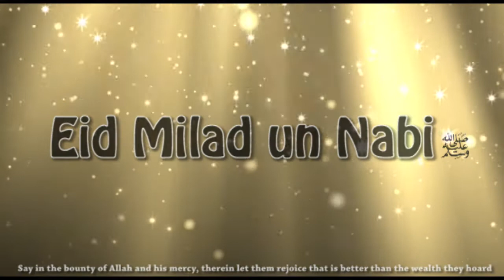Urs Mubarak Trailer 2013 - Naqshbandia Aslamia Bradford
Watch this TRAILER - Mehfil-e-Milaad and Urs Mubarak in Bradford, Sunday 12th May. For more information please see video preview.